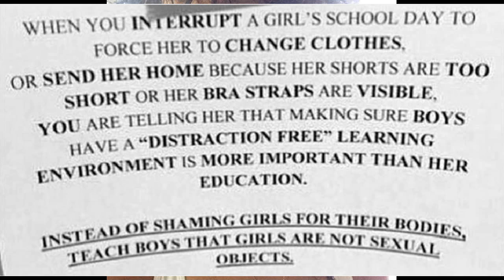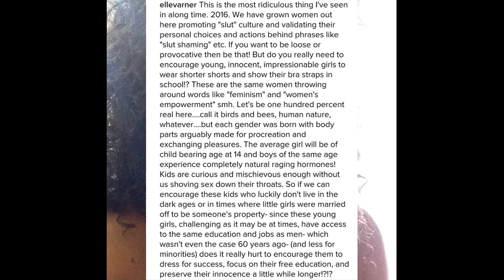ElleVarner exposes SlutShaming myth and wants children to have morals over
Elle Varner exposes Slut Shaming myth and wants children to have morals. Says they don't need adult imagery shoved down their throats!